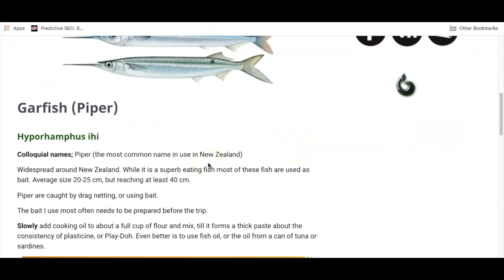Quick early Boxing day fish and a big thank you to you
In todays episode I head out early for some snapper action on Kabura lutres and softbaits,

I am always experimenting between softbaits and hard lures such as Kabura lures and slow pitch jerk jigs and it never ceases to amaze me how they can vary from day to day however on this day there was no doubt as to what was working early in the morning.

Some beautiful eating snapper boated and a beautiful smooth sea made it a memorable experience in fishing.

The Hauraki gulf is a very special place so come join me as I explore the Island bays and see some amazing history.
Cheers Craig Connelly
Peeex Fishing